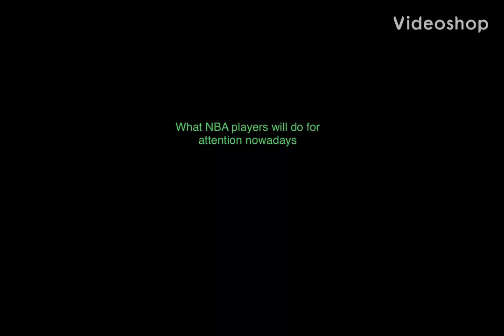What NBA players will do for attention nowadays